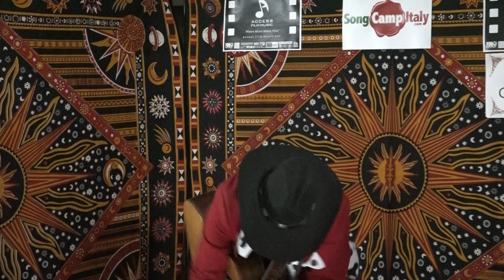Clem Chesterfield - FAI 2023 Access Film Showcase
Clem Chesterfield performs his showcase of original songs at the Folk Alliance International Conference in the Access Film - Gypsy Wagon Room. Used with permission.